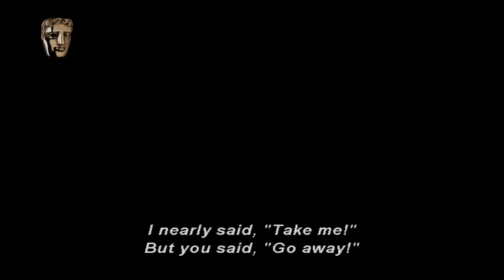"Filmmakers Are Aware of Some Things and Not of Others" | Noah Baumbach Full Screenwriter's Lecture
Writer and director Noah Baumbach discusses his creative process, inspirations, how he got into filmmaking, and more!